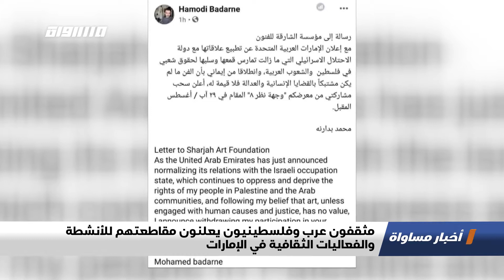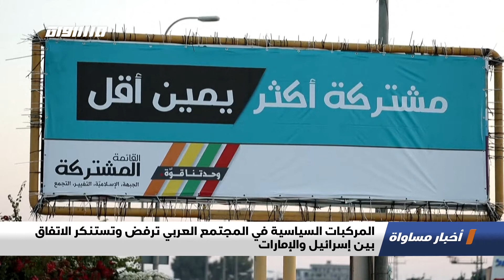لليوم الخامس:مسيرة أمهات من أجل الحياة من حيفا الى القدس تنديدا بجرائم القتل،الكاملة،اخبارمساواة15.8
حلقة الخامس عشر من اب لعام 2020 من برنامج اخبار مساواة تناولت عدة فقرات و مواضيع

لليوم الخامس: مسيرة أمهات من أجل الحياة من حيفا الى القدس تنديدا بجرائم القتل
سخنين: مخاوف من تسارع انتشار فيروس كورونا وتحذير من إغلاق المدينة
تواصل ردود فعل القيادات العربية في البلاد المنددة بتطبيع العلاقات بين إسرائيل والإمارات
مثقفون عرب وفلسطينيون يعلنون مقاطعتهم للأنشطة والفعاليات الثقافية في الإمارات
ردود فعل عربية رافضة لاتفاق تطبيع العلاقات بين الإمارات وإسرائيل
المركبات السياسية في المجتمع العربي ترفض وتستنكر الاتفاق بين إسرائيل والإمارات
عريقات والرجوب: اتفاق التطبيع طعنة في ظهر الشعب الفلسطيني
القيادة الفلسطينية: نرفض ونستنكر الإعلان الثلاثي الأميركي الإماراتي الإسرائيلي
جيش الاحتلال يقصف عدة أهداف في قطاع غزة
روسيا تبدأ رسميا بإنتاج لقاح ضد فيروس كورونا

2.التقارير

3. ب 60 ثانية :
"التضامن بالرسم فنان عراقي يرسم لوحات لضحايا انفجار المرفأ في لبنان
محطات حافلات متقدمة تكنولوجياً لمكافحة  كوفيد 19 في كوريا الجنوبية
الروبوت الآلي الصيني يأخذ الدراجين في جولة لفتح القبول الواسع للتكنولوجيا المستقبلية
انفجار بيروت يعصف بأبنية أثرية شاهدة على تاريخ لبنان العريق
التبرع باللوازم المدرسية للعائلات ذات الدخل المنخفض في لوس أنجلوس قبل أيام من بدء العام الدراسي عبر الانترنت

Downlink frequency -  الترد :
12645 MHZ

Polarity  - الاستقطاب:
Horizontal

Symb.Rate - معدل الترميز:
27.500  MS/s

FEC - تصحيح الخطأ :

5/6

DL: 11958 H
SR: 27500
FEC: 5/6.